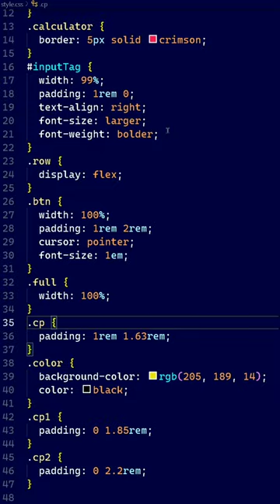How to make a simple calculator using HTML,CSS &JS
Jay Jagannath